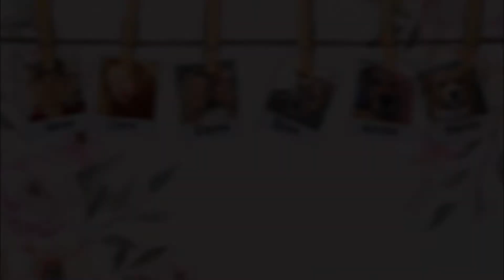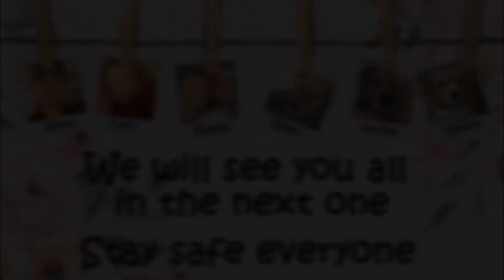Vlog #115/My First Day Out In Over A Month!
Hello There!
I finally left the house and went somewhere that wasn't on a walk! The last time I did that was over a month ago. Which might seem crazy, but at this time in the world, it's the most common thing to do.
We also take Riley, Archie and Penny for a walk. Also, all 6 of us (Wesley, Claire, Elaine, Riley, Archie and Penny) are all in this vlog! That hasn't happened in a long time!
ALSO, one of our good friends and his wonderful wife has their baby today! We welcome Abigail Rayne T. into the world and we are so happy she's finally here! Welcome to the world sweet little girl! We can't wait to meet you!

If you would like to follow Instagrams:
Archie: archibald_eagle
Claire: cec_photography_and_art
Elaine: elainecwin